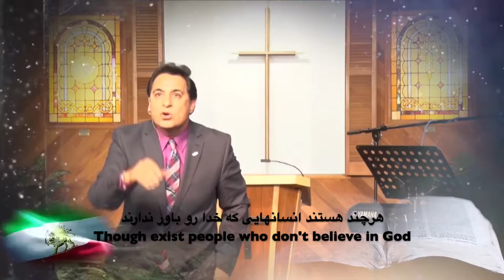An intersection of God's Love Part 1 ۱ چهارراه عشق خدایی